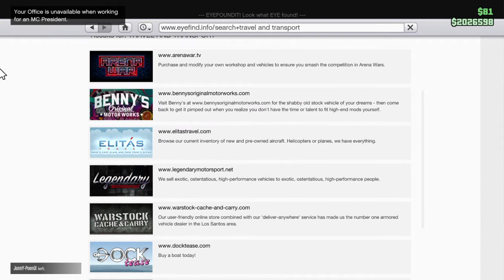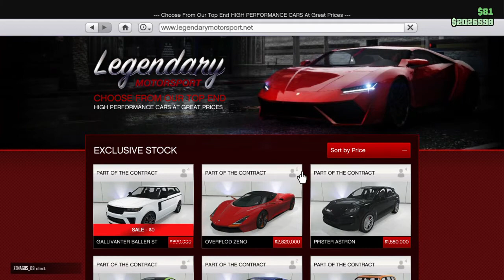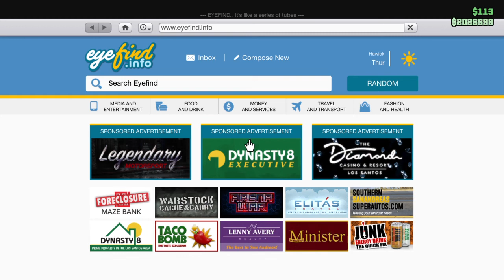REACTING TO GTA 5 SNOW WITH MY 2 COUSINS - NEW FREE CAR!